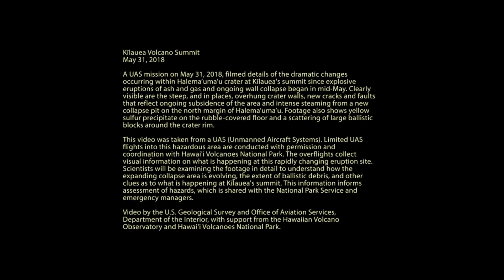Dramatic changes occurring within Halema‘uma‘u Crater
A UAS mission on Thurdsay filmed details of the dramatic changes occurring within Halema‘uma‘u Crater at Kilauea's summit since explosive eruptions of ash and gas and ongoing wall collapse began in mid-May. (Capture from video by the U.S. Geological Survey/Special to West Hawaii Today)